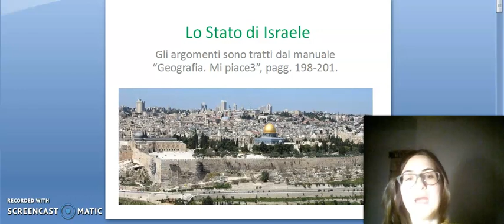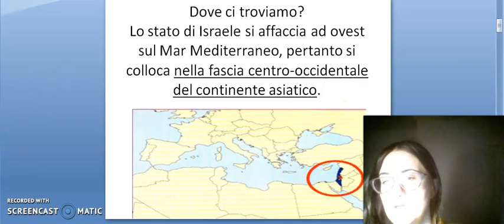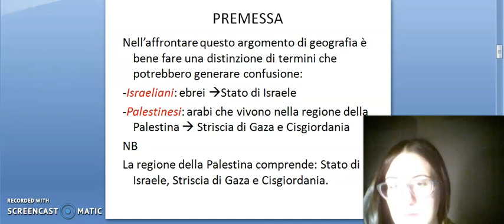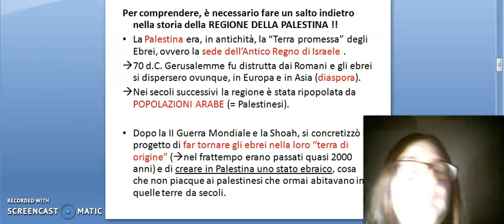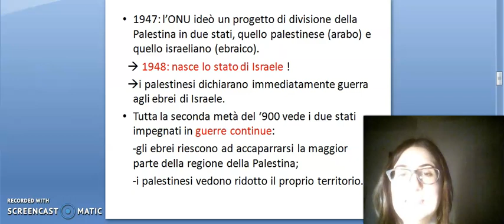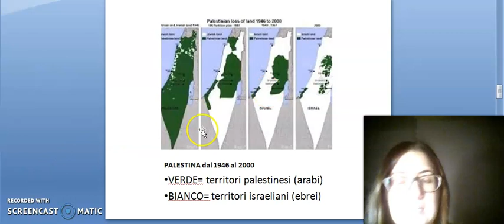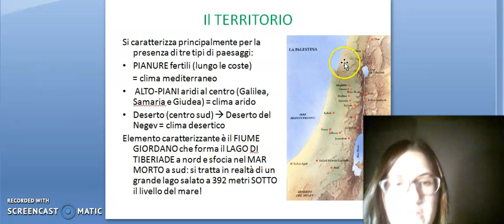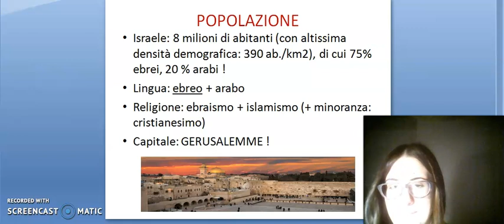GEOGRAFIA 3a, STATO di ISRAELE, 20/03/20